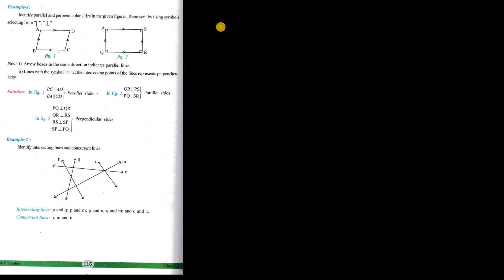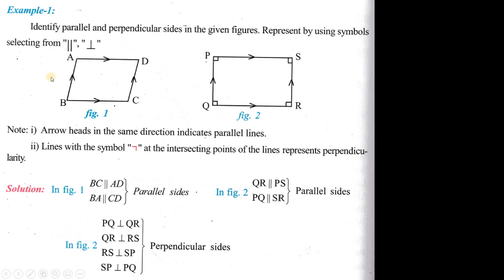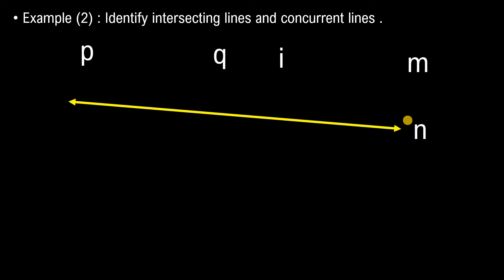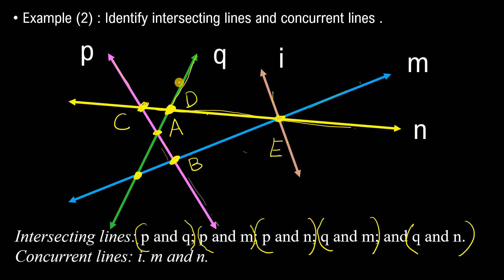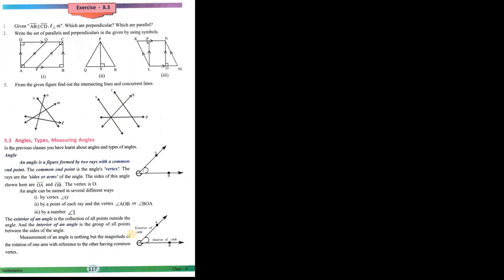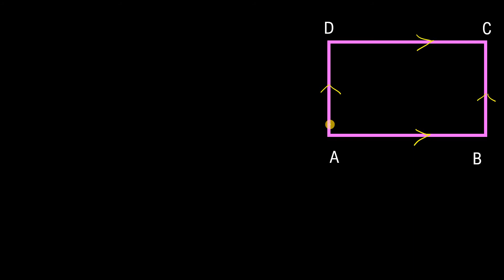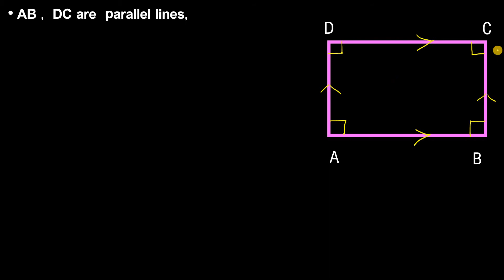TET DSC 2020/6th CLASS NEW TEXTBOOK/BASIC GEOMETRICAL CONCEPTS/PART-4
HI FRIENDS!!!

IF YOU WANT ALL VIDEOS OF THIS TOPIC ONCE CLICK ON THIS LINK GIVEN BELOW BASIC GEOMETRICAL CONCEPTS PLAYLIST 👇👇👇